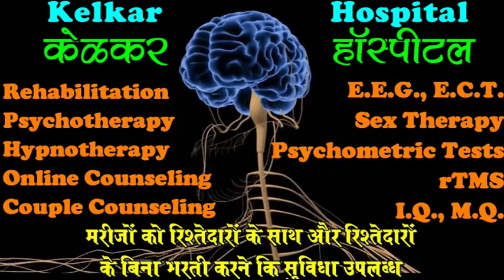Positive Attitude Kaise Develop kare -By Dr.Kelkar [MD] Psychiatrist Hypnotherapist